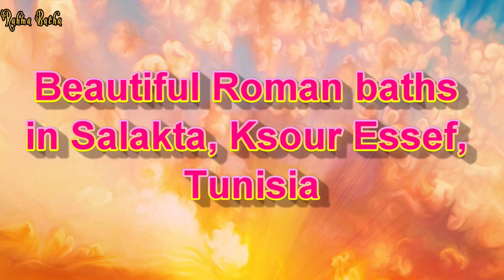Beautiful Roman baths in Salakta, Ksour Essef, Tunisia 🌺